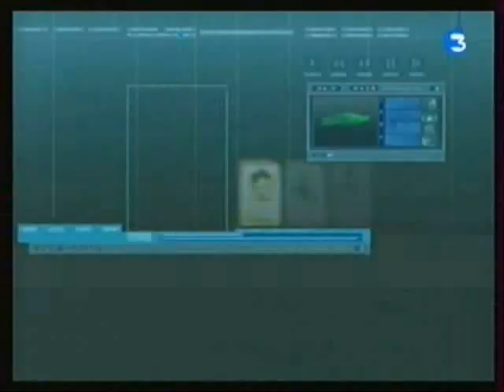CODE LYOKO aelita and jerame can`t let go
sorry it play alot of clips over and over again i didn`t have anuf clips this is what its about

aelita calls jerame but hes busy working jerame sees aelita worried and aeltia says yumi been devitralizd yumi is jerames girl friend but he likes aelita better then he says she as a nice vocie bla bla bla when aelita is in the szipazotio and falls she is weak then he dreamed about her and ulrich is aelitas boy friend so he fights jerame hopes yumi isn`t there so he looks around then same as before bla bla bla and thats it ENJOY

Note: I DON'T OWN THE CONTENTS OF THIS VIDEO. I DON'T THE THE SONG OR THE PROGRAM. THIS VIDEO IS PURELY FAN MADE